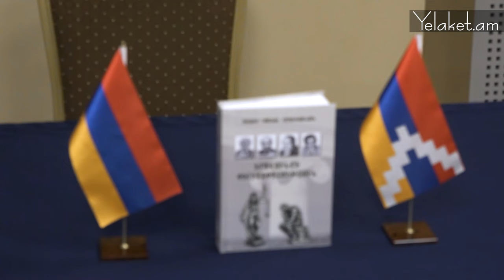Իրավաբան Գևորգ Դանիելյանը՝ փաստաբան Ավետիք Հարությունյանի «Իրավունքի փիլիսոփայություն» գրքի մասին